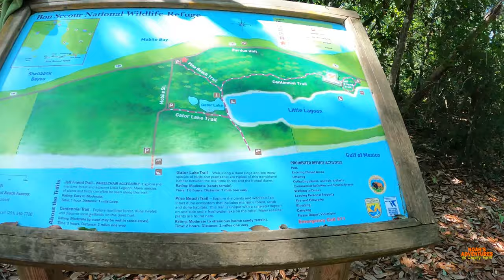HIKING the Bon Secour Trail for WILDLIFE and BIRD Photography! Amazing results! Part 6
This video shows us hiking the Bon Secour Trail on Fort Morgan. But we did not bring any water on the hike, so we didn't make it to the tower or Gator Lake. But I got some AMAZING photos that you will see in an upcoming episode, very likely the second to last AL episode.

Noah

Filming Equipment:
GoPro Hero Black 8

Nikon D5100

18-270mm Lens

Chapters:
0:00-2:20 Intro
2:20-3:00 Walking
3:00-3:38 GIANT Lizard
3:38-5:17 Little Gator Lake
5:17-8:40 Photography
8:40-9:05 Bird's Nest
9:05-10:05 Outro